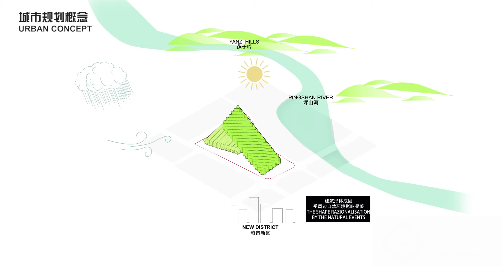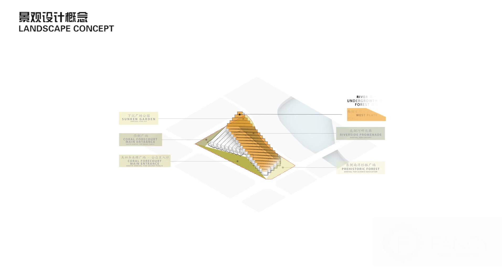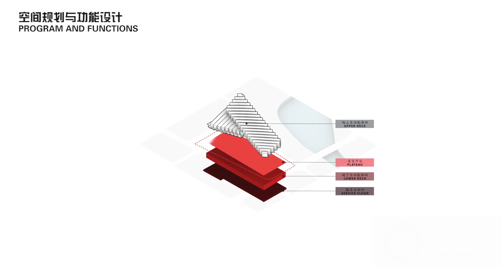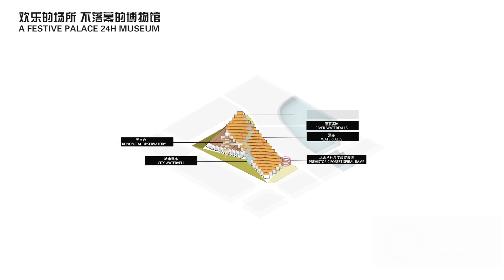Shenzhen Natural Museum